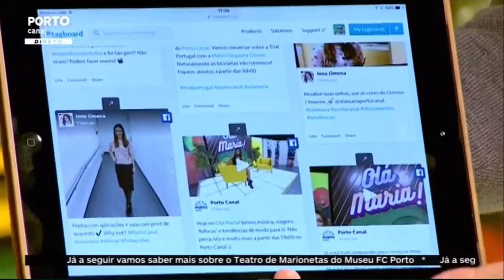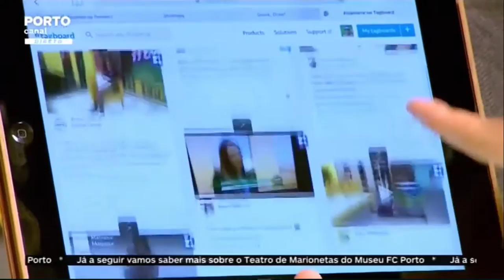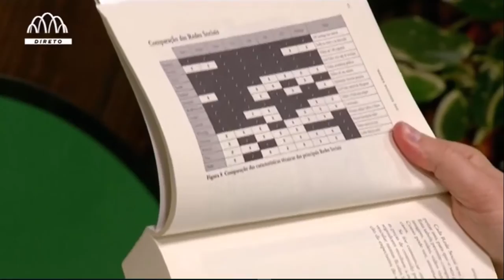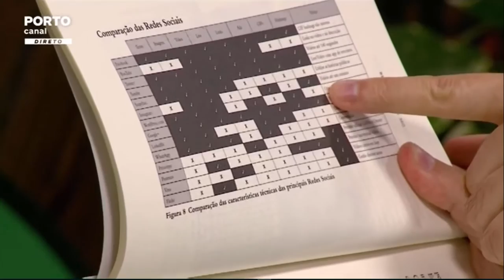A importância das hashtags nas redes sociais - Porto Canal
Rubrica Redes Socias com Vasco Marques no programa de TV Olá Maria! do Porto Canal.